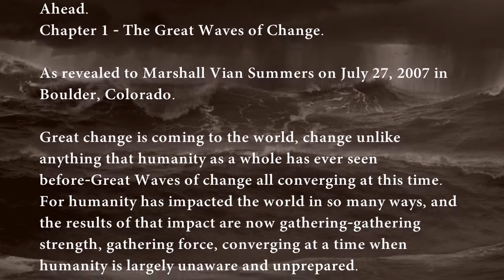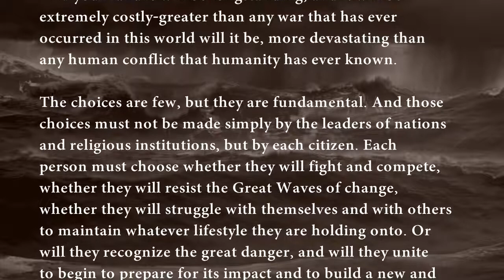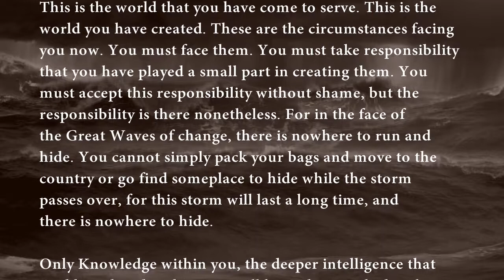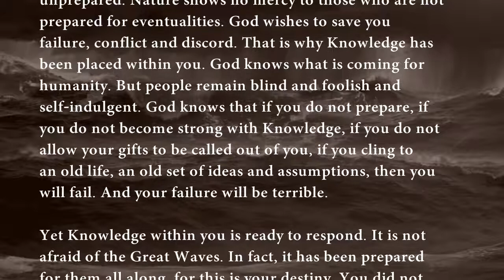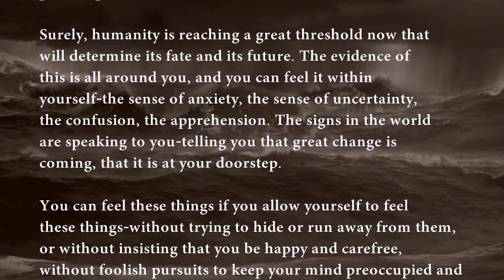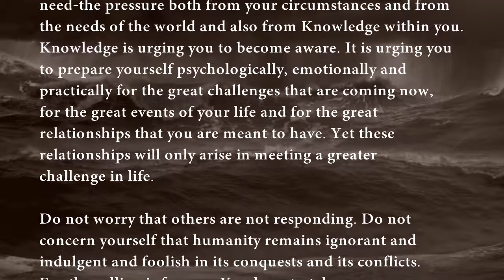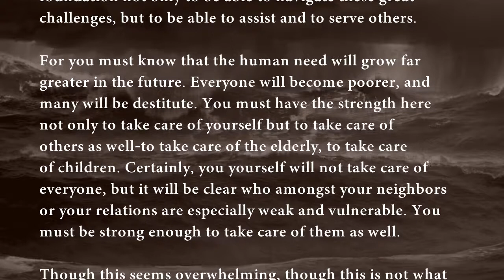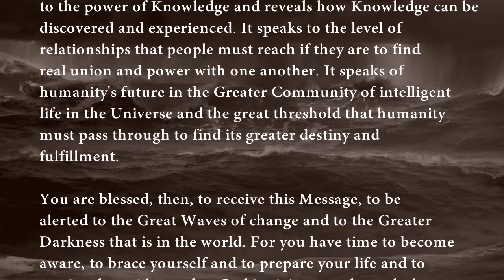The Great Waves of Change | Chapter 1 - The Great Waves of Change - Voice of Angelic Assembly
What you are hearing in this audio recording is the voice of the Angelic Assembly speaking through the Messenger Marshall Vian Summers.

Here, the original communication of God, which exists beyond words, is translated into human language and understanding by the Angelic Assembly who watch over the world. The Assembly then delivers God’s Message through the Messenger.

In this remarkable process, the Voice of Revelation is speaking anew. The Word and the Sound are in the world. For the first time in history, the recording of the original spoken revelation is available to you and to the world to experience.
"Great change is coming to the world, change unlike anything that humanity as a whole has ever seen before—Great Waves of change all converging at this time. For humanity has impacted the world in so many ways, and the results of that impact are now gathering—gathering strength, gathering force, converging at a time when humanity is largely unaware and unprepared.

These Great Waves are not one event. They are not one simple thing that happens at one time only, for humanity has set in motion forces of change now that it must contend with on an ongoing basis. For you are now living in a world of declining resources, a world whose climate has been seriously affected, a world whose ecological condition is deteriorating, a world where humanity will have to face the prospects of great shortages of food and water and the risks of disease and illness on a very large scale, even affecting the wealthy nations of the world. The balance has now been tipped and changed, and the human family as a whole must unite and gather together to deal with these great challenges."
The Great Waves of Change presents a prophecy of the difficult times ahead and the steps you can take to navigate an increasingly turbulent and uncertain future.

In the face of such uncertainty, The Great Waves of Change presents a revolutionary new way of gaining certainty and life direction, a unique process that can be applied by people everywhere. By understanding the Great Waves and by connecting to Knowledge, the deeper authority within, you can find the strength, courage and inner certainty to adapt and to become a contributor, not a victim, to a rapidly changing world.

The Great Waves is the essential resource each person needs to prepare themselves mentally, emotionally and practically for the great change that is coming. If enough people can undertake this preparation, humanity will have the strength, compassion and resilience to pass through the difficult period ahead into a New World reality.

Learn how you can prepare yourself for the Great Waves of Change